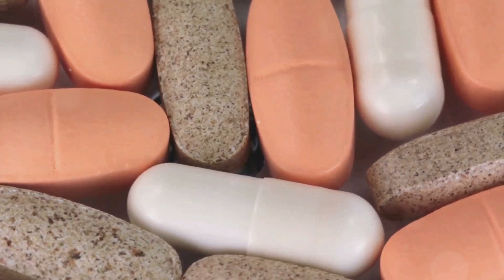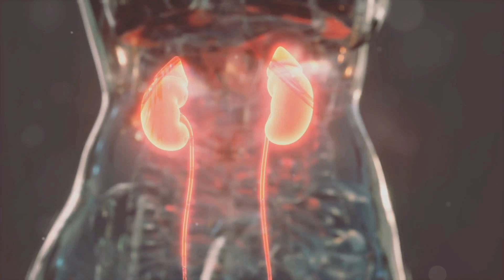CALCITRIOL PARA QUE SIRVE | 3 COSAS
Calcitriol, la forma activa de la vitamina D esencial para tratar el hipoparatiroidismo y la enfermedad renal crónica. Aprende cómo este medicamento ayuda a tu cuerpo a absorber mejor el calcio y el fósforo, vitales para mantener huesos fuertes y saludables. Es fundamental seguir las dosis indicadas por tu médico y estar atento a posibles efectos secundarios. ¡No te pierdas esta información crucial para tu salud!